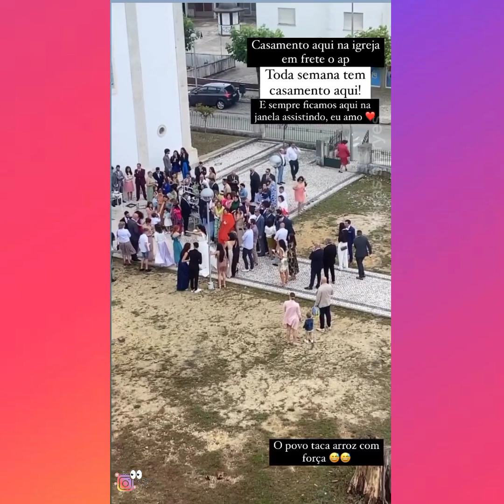BRUNA OLIVEIRA | OLHA O QUE ACONTECEU NA HORA DA GRAVAÇÃO 🎥 😳 / DIA DOS NAMORADOS ❤️💐